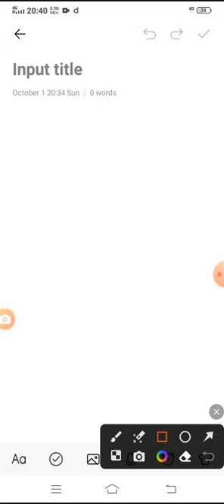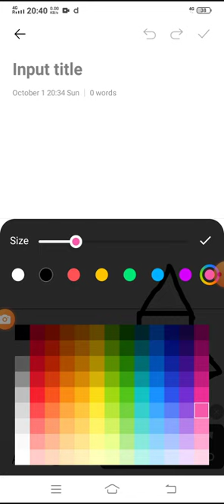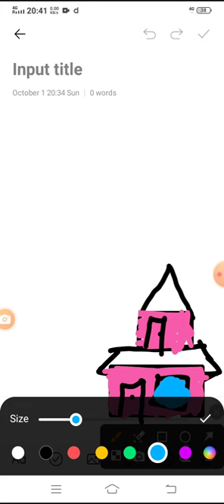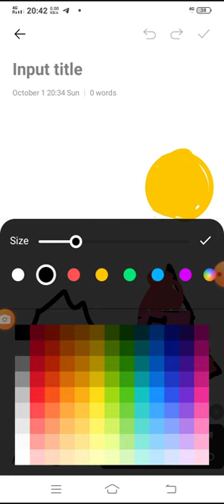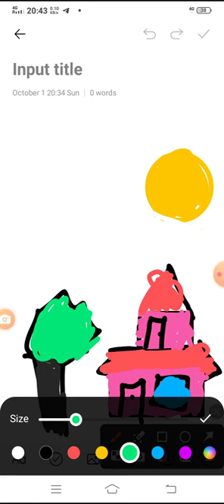house painting Rajavi